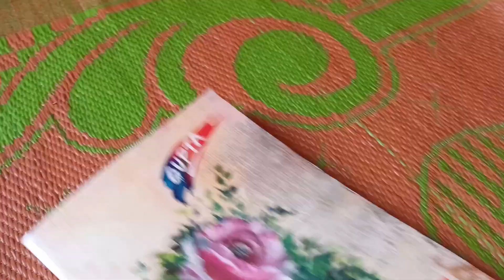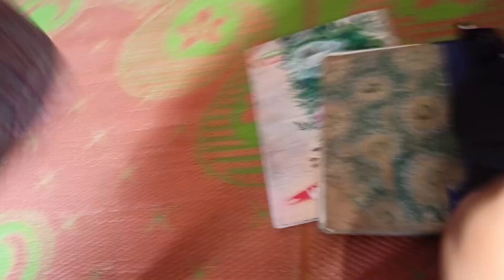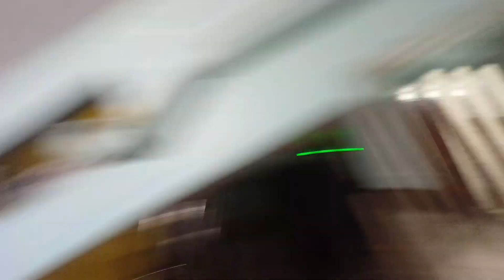Ye kya krwarye hai yrr 😰😣🥹Kya se kya hogya dekhte dekhte 🤣